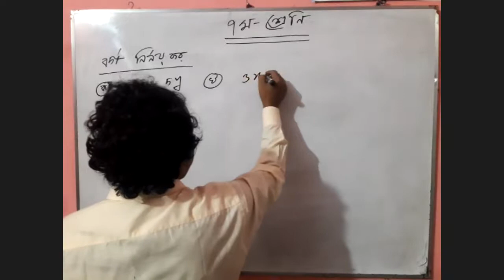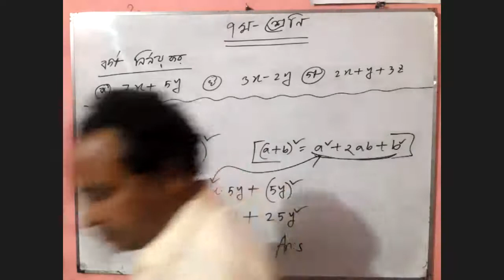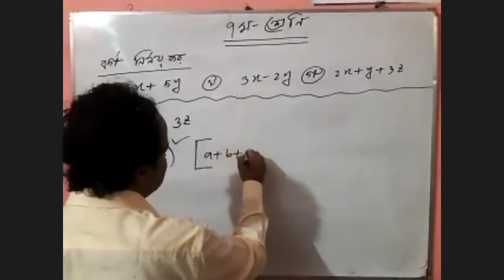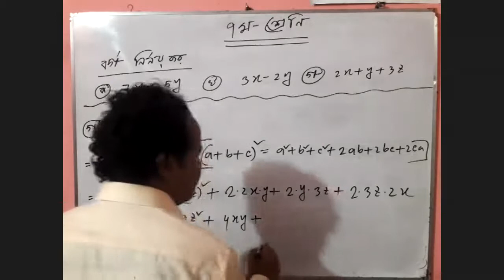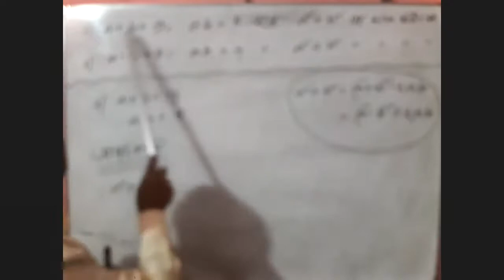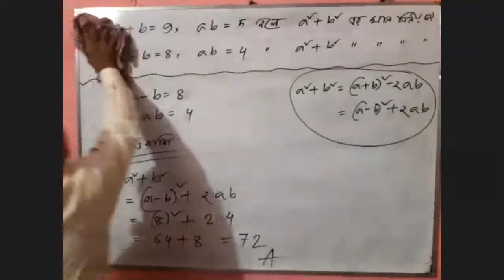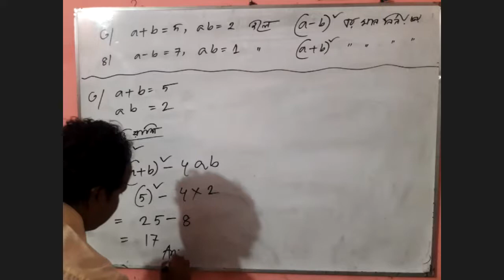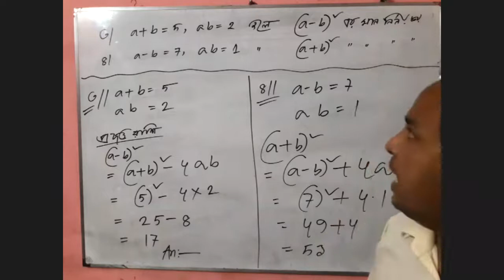Class: Seven (Mathematics)